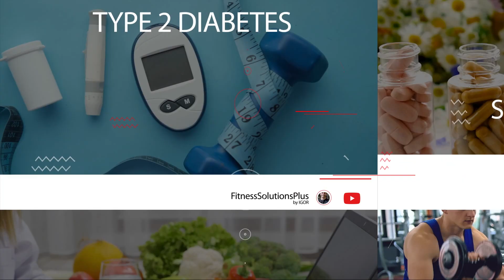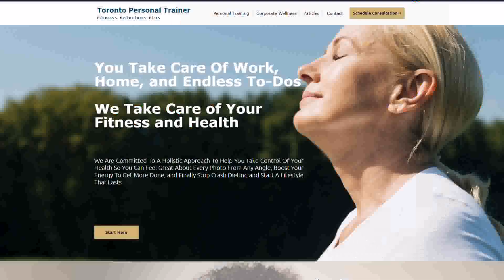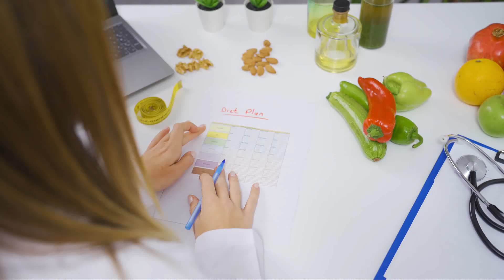Sugar Will not boost Your Diabetes!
Contrary to popular belief, sugar alone isn't the main culprit when it comes to diabetes, and carbs are not solely responsible for weight gain. In this video we tackle two prevalent misconceptions: the impact of sugar on diabetes and the relationship between carbs and weight gain.

Timestamps:
0:00 Intro
0:41 What Causes Fat Gain and diabetes?
1:20 The theory of how Carbs cause fat gain
1:55 Calories are the biggest cause of fat gain, not Insulin
2:33 High-Carb diets are not the cause of obesity
3:10 High-Carb diets are not the cause of diabetes
3:31 Fibre is the most important for diabetes reversal
3:54 Does Dietary fat causes fat gain?
4:50 Does sugar cause diabetes?
5:48 Excesses calories are the main problem for fat loss and weight loss
6:50 Why are we consuming excessive calories?
7:05 Food addiction
8:18 Conclusion
8:53 Simple solution

Are you concerned about the effects of sugar on your diabetes? You might be surprised by what the latest research reveals. Contrary to popular belief, sugar alone isn't the main culprit when it comes to diabetes. We'll delve into the science behind sugar metabolism and its role in diabetes development. Understanding the nuances is crucial for effective diabetes management.

Next, we address the misconception that carbs are solely responsible for weight gain. While carb consumption is a factor, it's not the whole story. We explore how different types of carbs affect your body and discuss the importance of balanced nutrition. You'll gain valuable insights into how to maintain a healthy weight while enjoying a varied and satisfying diet.

Our goal is to empower you with accurate information so you can make informed choices about your dietary habits. We back our insights with scientific research to debunk common myths and provide you with a clear understanding of nutrition's role in your health.

Join us in our mission to promote healthier living through knowledge and informed decisions. Remember, your health matters, and the choices you make can have a significant impact on your well-being.